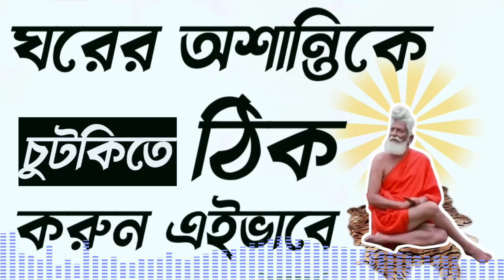ঘরে অশান্তি কেন হচ্ছে ! যেকোনো ঘরের অশান্তি ঠিক করুন এইভাবে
ঘরে যদি অশান্তি হচ্ছে তাহলে ভিডিওটি একবার দেখুন